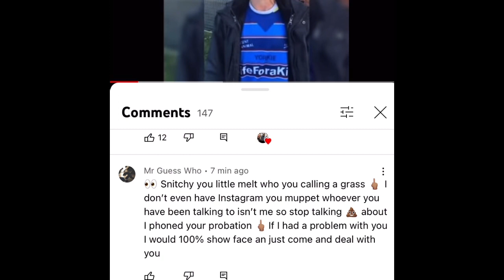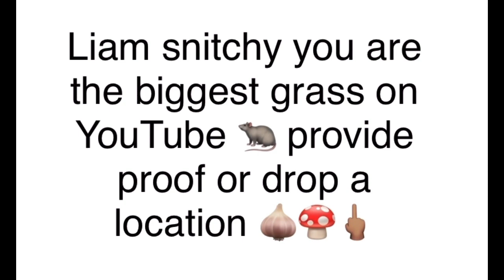👀 Liam Snitchy says lazar and Mr GW made him lose his job 😂 talking 💩 show proof 🧄🍄🖕🏽